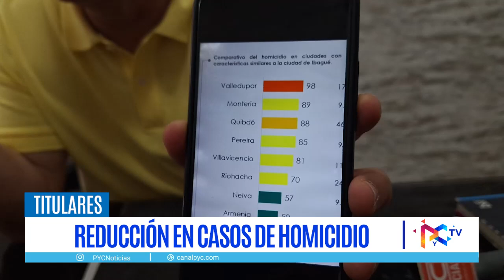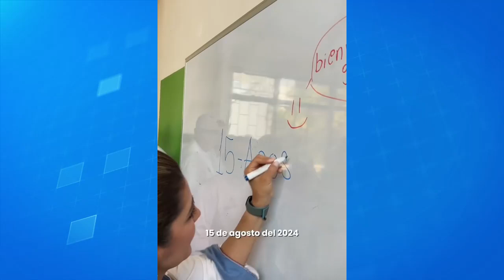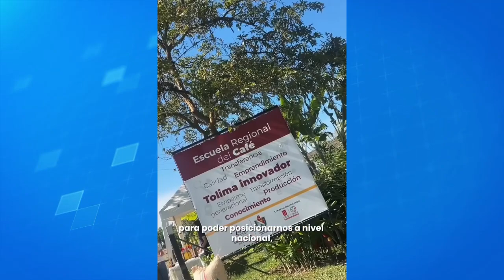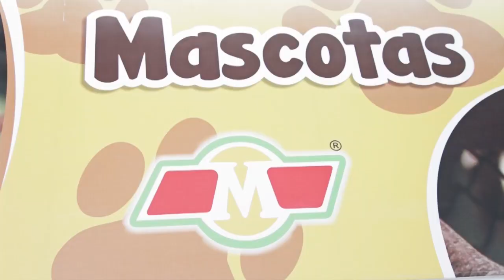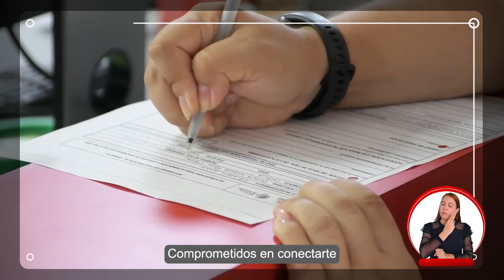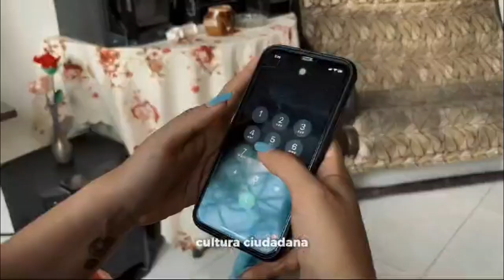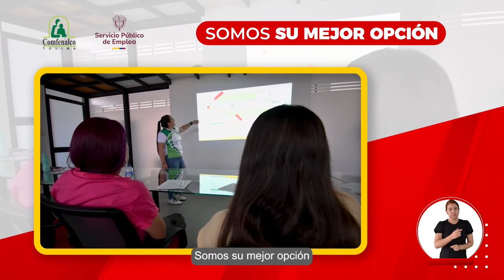🔴A esta hora las noticias de Ibagué y el Tolima. 👇👇👇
✅Senador Óscar Barreto y gobernadora Adriana Matiz exigen medidas urgentes del Gobierno de Petro para combatir la violencia en Tolima. Al tiempo director de la Policía Nacional asegura que visitó al Tolima por instrucciones del Gobierno Nacional.

✅Ibagué ocupa el noveno lugar en reducción de homicidios con 47 casos reportados. La mayoría de los delitos están relacionados con bandas de estupefacientes y violencia intrafamiliar.

✅Se revisará la infraestructura de los Bomberos de Ibagué tras la conflagración en la calle 19. La visita permitirá evaluar el estado actual de los equipos y la capacidad de respuesta ante emergencias.

✅Incendios forestales no dan tregua en el Tolima. Tres días de lucha en Alpujarra con 300 hectáreas arrasadas, mientras Honda se mantiene en alerta máxima por las altas temperaturas.

✅Invadieron un lote municipal en el barrio Especial El Salado. La comunidad exige su uso para fines que beneficien a los vecinos.

✅Cinco personas murieron en accidentes de tránsito durante el fin de semana en Ibagué. La ciudad acumula un promedio de 50 víctimas fatales en lo que va del año.